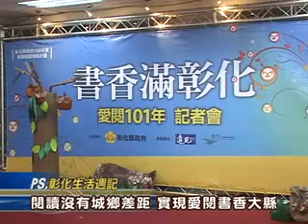101-01-13 彰化完成打造101所社區閱讀中心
彰化縣長期深耕閱讀，打造書香城市，在全縣國中、小學校園己完成打造101所社區閱讀中心的目標，13日上午在縣府中庭辦理記者會，彰化縣副縣長林田富代表縣長卓伯源與會，與會貴賓包括遠見雜誌群總經理馬素珍、彰化縣閱讀推廣大使林正盛導演、新聞處長黃東烈、教育處副處長陳逸玲等人與會，會中並由湳雅國小小朋友帶來說書表演。